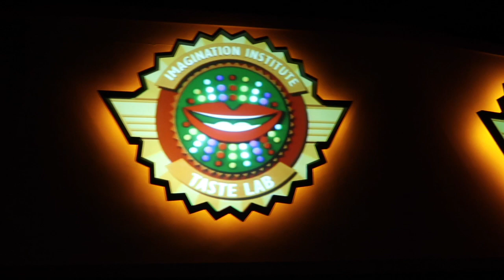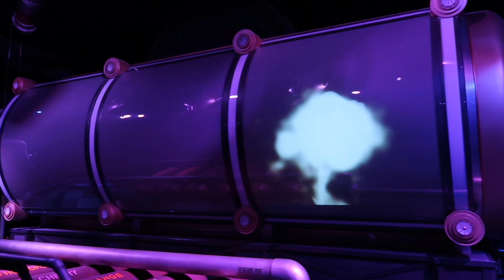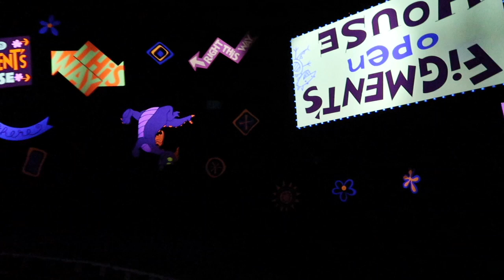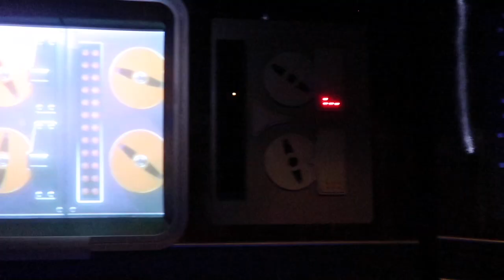Journey Into Imagination with Figment full ride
Full ride through of Journey into Imagination with Figment! This was the attraction I worked at for my Disney College Program so it holds a special place in my heart!